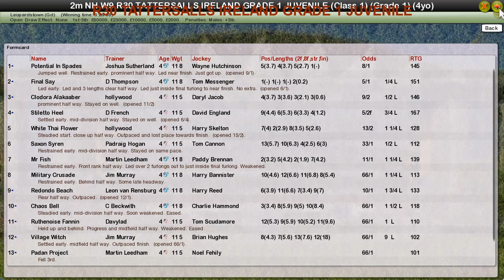NH WK9 R30 TATTERSALLS IRELAND GRADE 1 JUVENILE